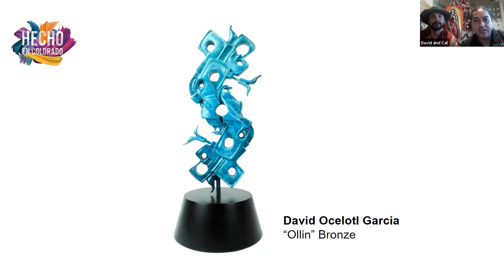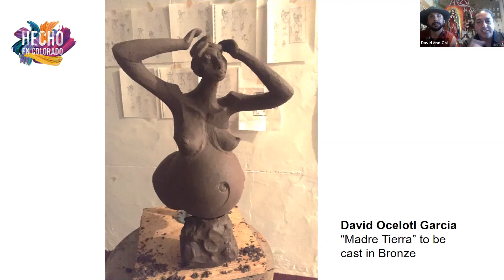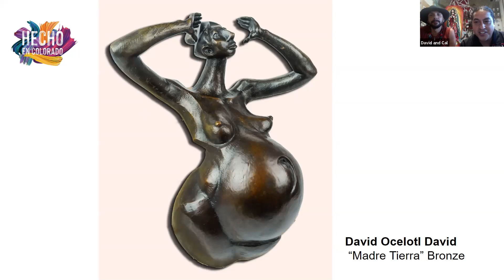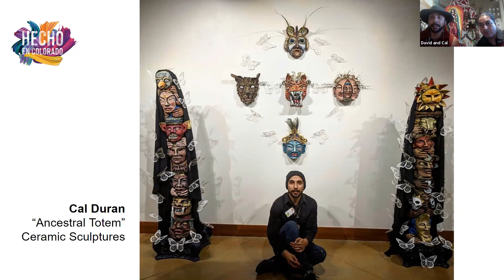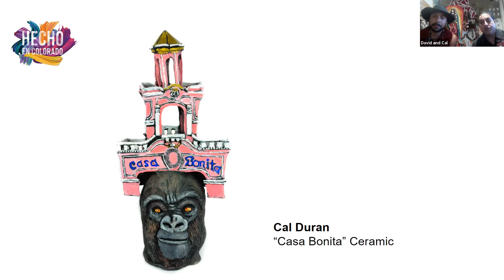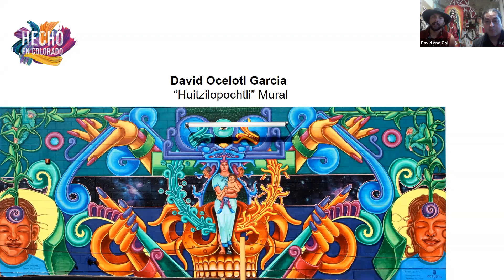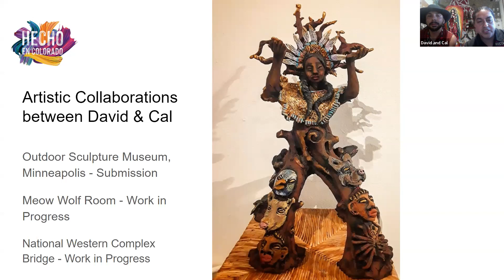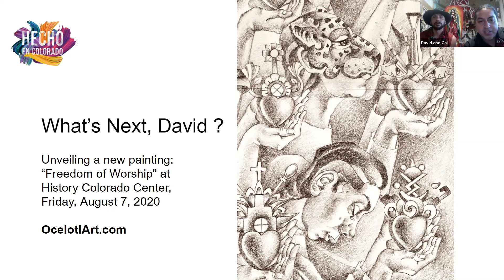Voces en Arte | Cal Duran and David Ocelotl Garcia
In our first program of the series, we sat down with sculptor Cal Duran and mixed media artist David Ocelotl Garcia.

Voces en Arte is free to the public but registration is required.

For more information about Hecho en Colorado, check out our exhibit webpage

Voces en Arte es un programa que fue creado en asociación con el Latino Cultural Arts Center para coincidir con Hecho en Colorado, la exposición más reciente del History Colorado Center. Nos entusiasma esta serie de siete partes donde se reúnen artistas para conversar sobre la importancia del arte Indígena, Mexicano y Chicano del estado
de Colorado.

En el primer programa de la serie, platicamos con Cal Duran, escultor, y David Ocelotl Garcia, artista de medios mixtos.

Voces en Arte es gratis para el público, pero requiere inscripción.
Para más información sobre Hecho en Colorado, visite el sitio web de la exposición